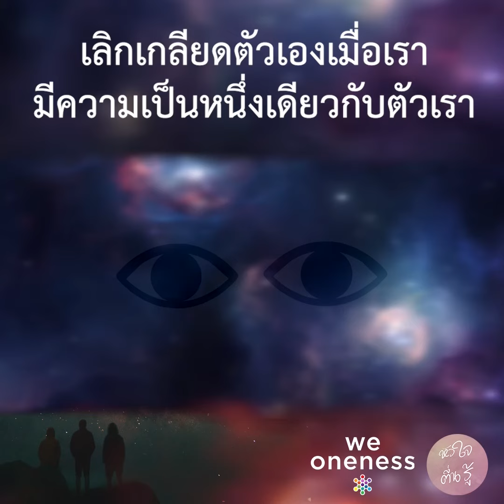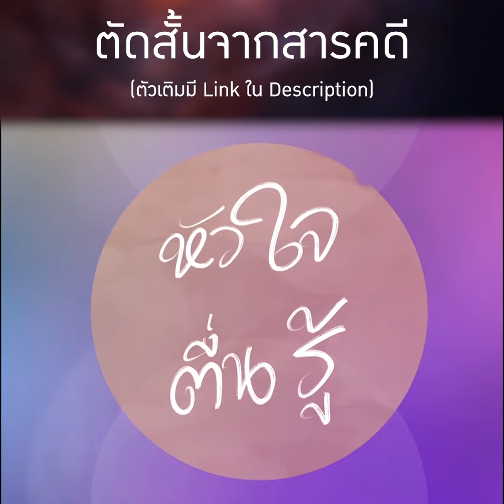เลิกเกลียดตัวเองเมื่อเรามีความเป็นหนึ่งเดียวกับตัวเรา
::: ติดตามกิจกรรมของเราได้ที่ :::

"โครงการขับเคลื่อนสังคมแห่งการตื่นรู้สู่หนึ่งเดียวกัน - We Oneness“
ดำเนินงานโดย มูลนิธิสหธรรมิกชน ภายใต้การสนับสนุนของ